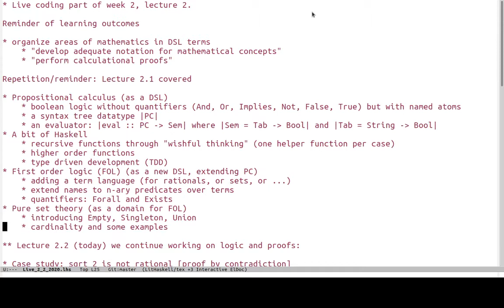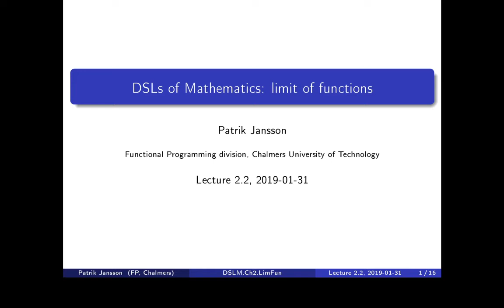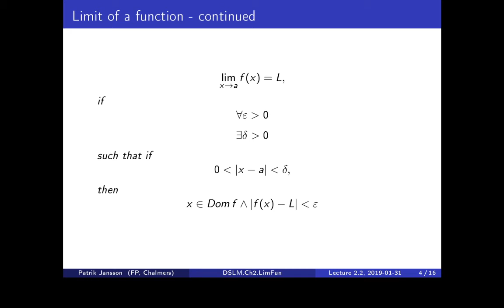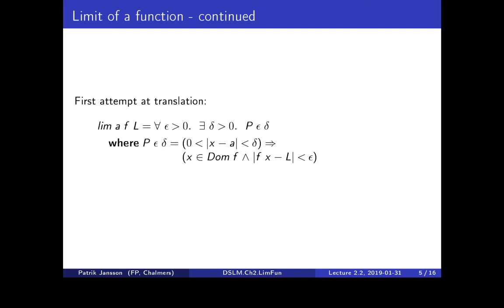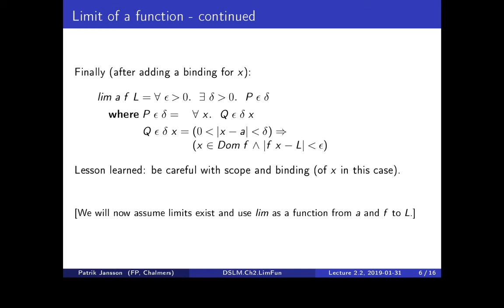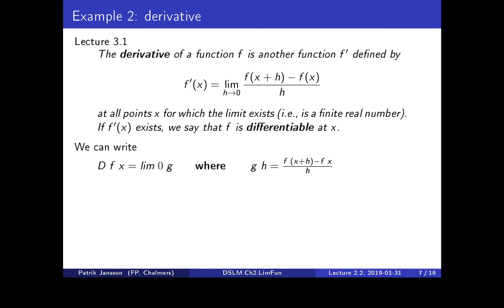DSLM 2020 week 2 lecture 2 part 1